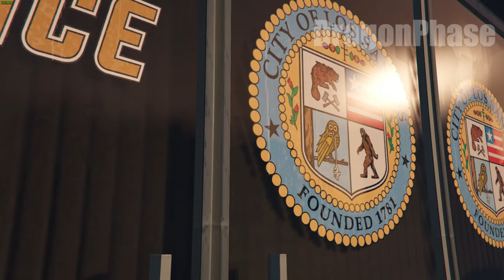GTA Online Cluckin Bell Raid walkthrough gameplay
Finished and recorded on the 2nd week of the DLC release
Taking story after Vincent got promoted to be cadet officer
Parts
00:00 Intro
02:54 Slush Funds
05:59 Vincent call 1
06:31 Breaking and Entering l Setup 1
11:49 Vincent call 2
12:35 Concealed Weapons l Setup 2
15:47 Vincent call 3
16:14 Hit and Run l Setup 3
18:41 Vincent call 4
19:08 Disorganized crime l Setup 4
23:42 Vincent call 5
24:00 Finale l Scene of the Crime
29:31 Ending
30:34 Outro